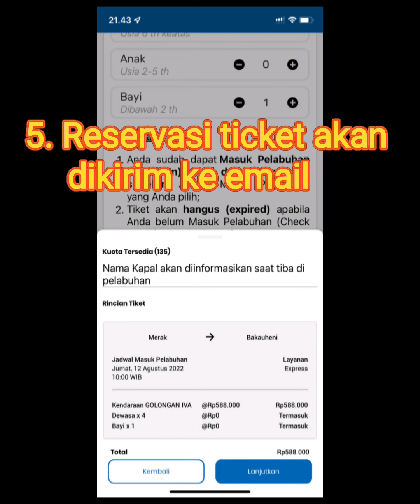Cara Naik Kapal Ferry | Merak ke Bakaheuni | Review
Dalam video ini diuraikan tentang cara reservasi ticket online naik kapal Ferry dari Pelabuhan Merak ke Pelabuhan Bakauheni Lampung.

Selain itu, dalam video ini diuraikan juga tentang hal hal penting saat masuk ke kapal Ferry dan saat keluar dari kapal Ferry serta tips saat masuk toll lintas Sumatera.

Hatur nuhun.